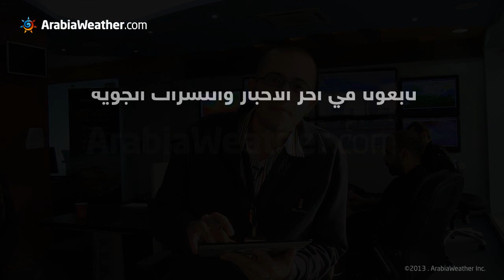ArabiaWeather.com - هل ستسقط الثلوج في الأردن في ديسمبر 2013؟ -تحديث 1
يتحدث محمد الشاكر  في هذا المقعن تغييرات الطقس الكبيرة المُرتقبة في الأردن خلال شهر ديسمبر/كانون أول 2013.